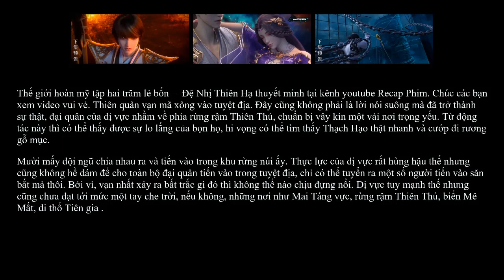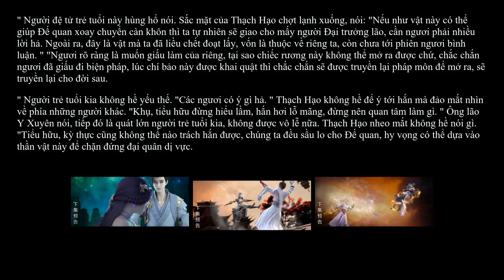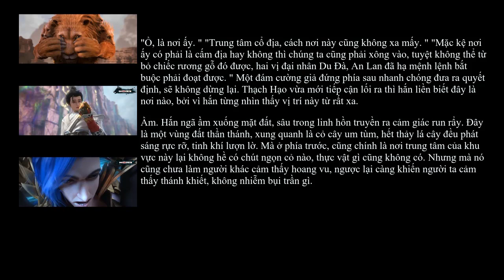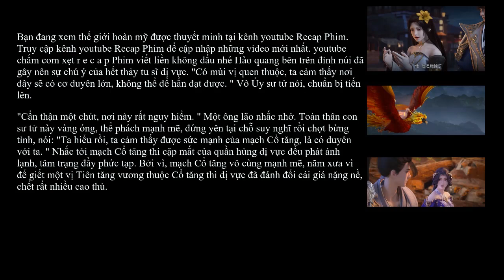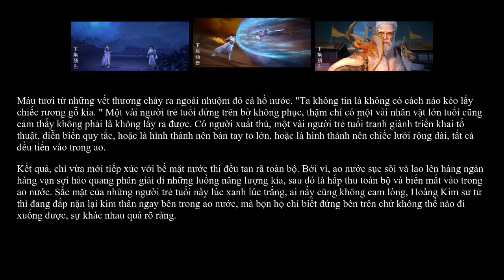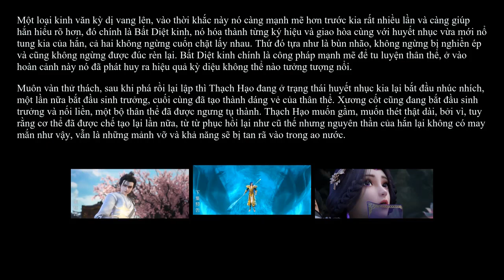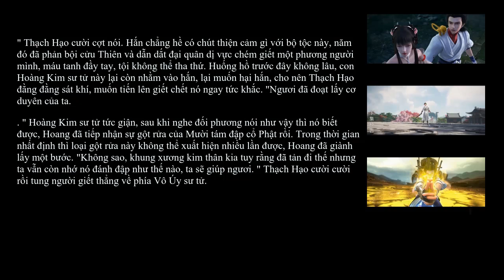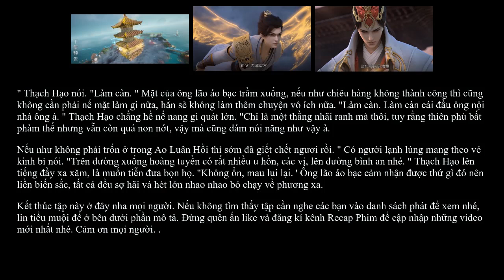THẾ GIỚI HOÀN MỸ TẬP 204 + 205 | ĐỆ NHỊ THIÊN HẠ - BẤT DIỆT KIM THÂN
- Thế Giới Hoàn Mỹ tập 204: Đệ Nhị Thiên Hạ
- Thế Giới Hoàn Mỹ tập 205: Bất Diệt Kim Thân